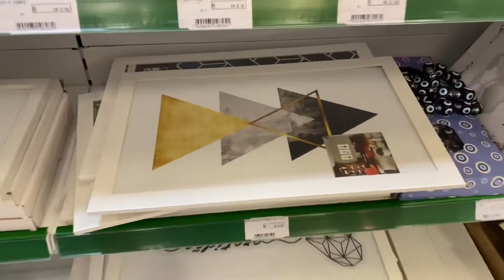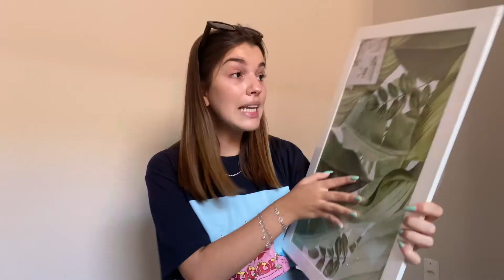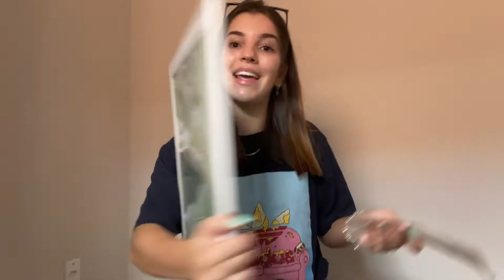fiz um cenário novo!!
meu novo cenário pra gravação!!!